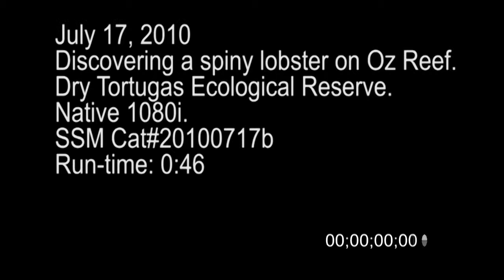7/17/2010 HD Lobster On Reef B-Roll Footage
Stock footage of a Spiny Lobster on Oz Reef in the Dry Tortugas Ecological Reserve.

Catalog ID: 20100717b SSM HD LobsterOnReef
Total Run Time: 00:46
Format: HD